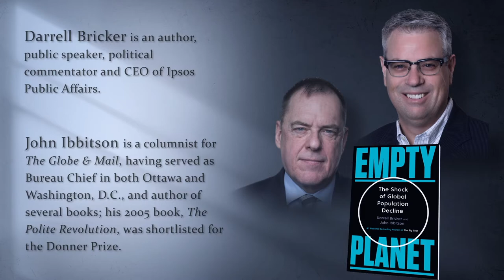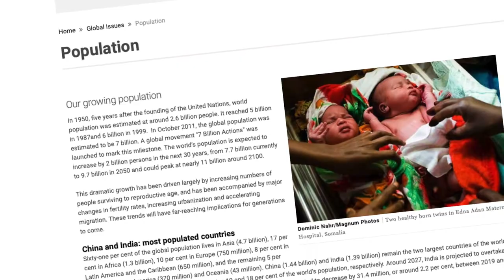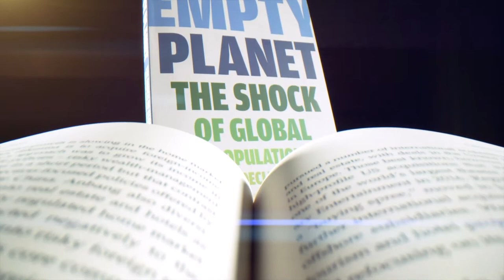Darrell Bricker and John Ibbitson: Empty Planet: The Shock of Global Population Decline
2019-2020 Donner Prize Finalist "Empty Planet: The Shock of Global Population Decline" by Darrell Bricker and John Ibbitson (Signal/McClelland & Stewart)